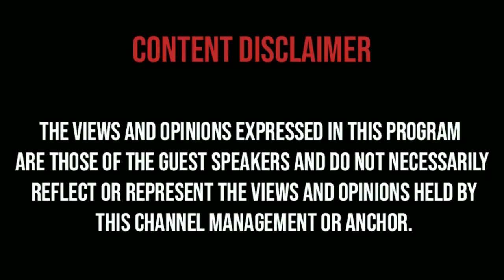கொடிக்கம்ப விஷயத்தில் நடந்தது உச்சக்கட்ட அக்கிரமம் - 2024 தேர்தல் அண்ணாமலைக்கு மிகப்பெரிய சவால்?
கொடிக்கம்ப விஷயத்தில் நடந்தது உச்சக்கட்ட அக்கிரமம் - 2024 தேர்தல் அண்ணாமலைக்கு மிகப்பெரிய சவால்? | Annamalai | DMK | Thirumavalavan | Tamil News